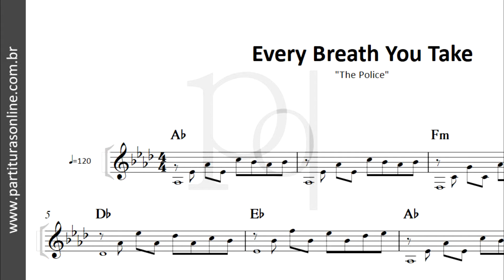Every Breath You Take ♪ The Police | Partitura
Atualizações Diárias..